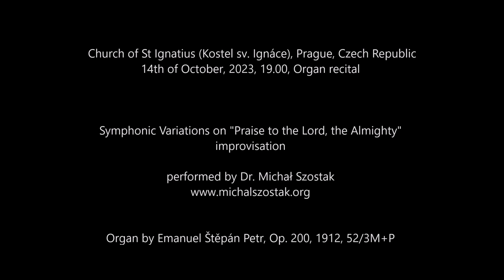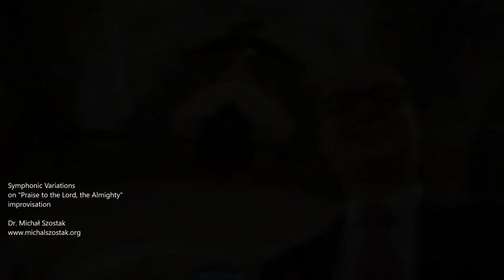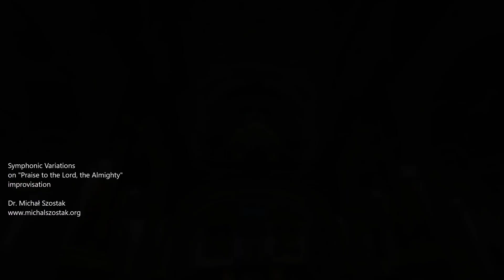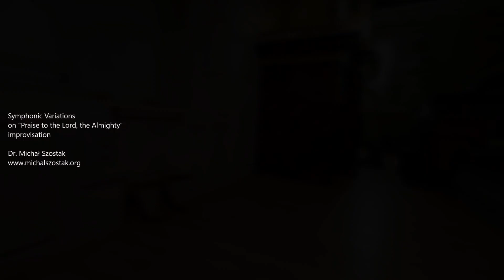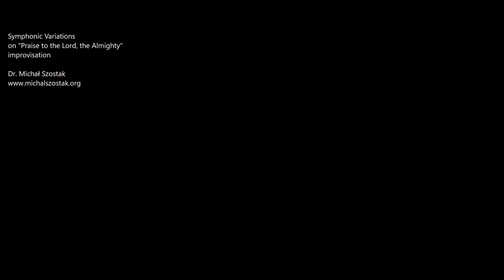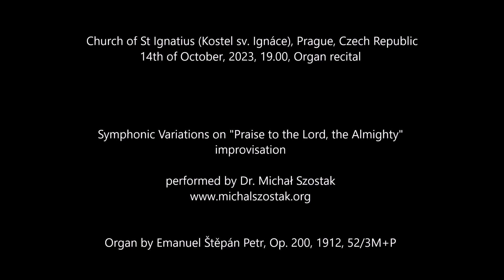Symphonic Variations on "Praise to the Lord, the Almighty" - Dr Michał Szostak, improvisation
Church of St Ignatius (Kostel sv. Ignáce), Prague, Czech Republic
14th of October, 2023, 19.00, Organ recital

Symphonic Variations on "Praise to the Lord, the Almighty" improvised by Dr. Michał Szostak on the organ by Emanuel Štěpán Petr, Op. 200, 1912, 52/3M+P